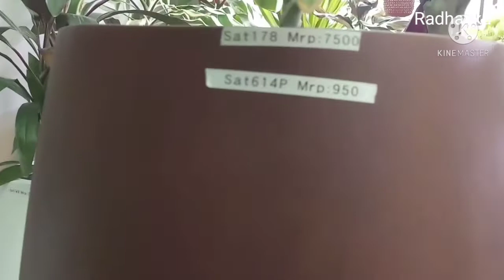sattva, Veternary Colony , part-5, Hydrophonic cocopit plants Remote self watering indoor plants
sattva the crafted garden, Veternary Colony , Vijayawada part -4, Hydrophonic cocopit plants, # Remote self watering indoor plants

Sattva
The Crafter Garden,
Veternary colony
Vijayawada